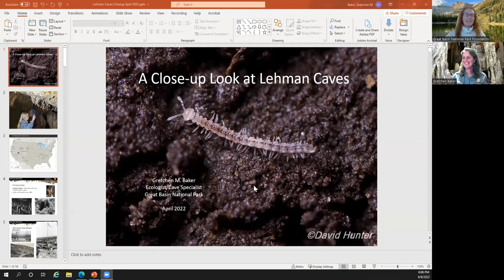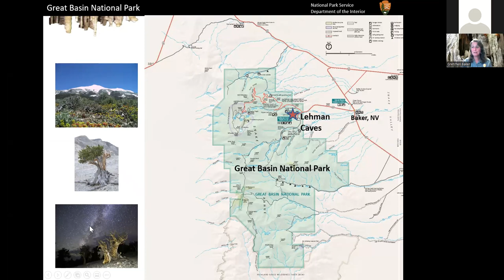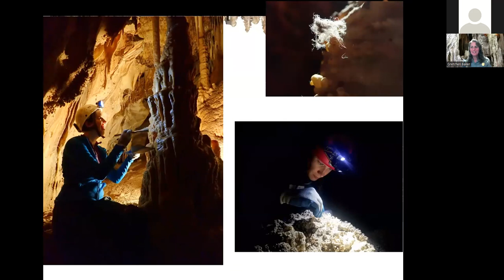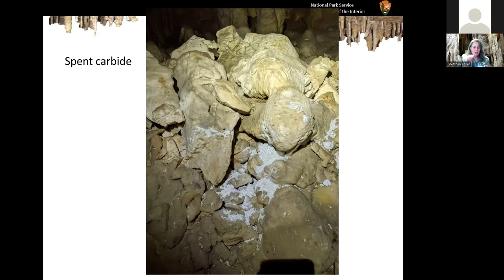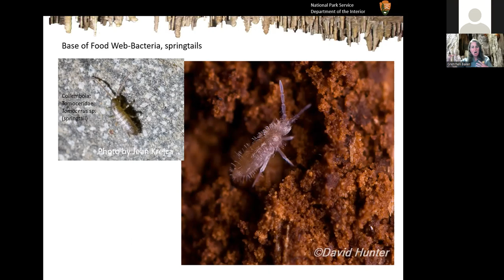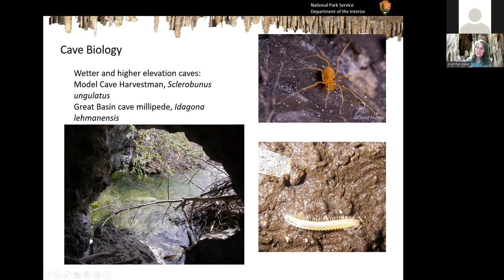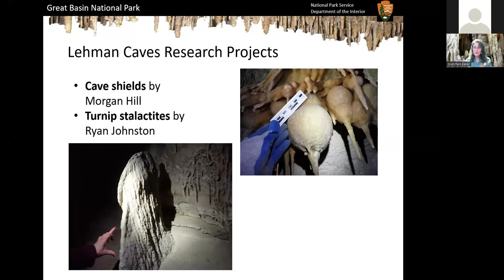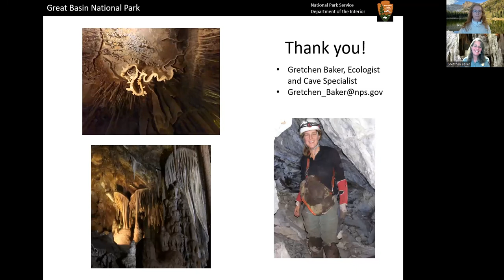A Close Up Look at Lehman Caves in Great Basin National Park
What happens during lint camp? What creatures make the cave their home? What does the future of Lehman Caves look like? Join cave specialist Gretchen Baker for a behind-the-scenes look at Lehman Caves to answer these questions and more.
Delve into the underground and crawl around with pseudoscorpions, millipedes, and mites; explore how cave management has changed over time; and check out some mysteries of the cave that researchers are still pondering.
This virtual lecture was hosted by the Great Basin National Park Foundation in honor of the Lehman Caves National Monument Centennial in 2022. Learn more about Great Basin National Park Foundation and how to become a Guardian of Great Basin

Highlights:
5:28 Gretchen Baker presents slideshow
7:18 A photographic look at the cave 100 years ago next to today
12:05 Lint! How it effects the cave, and what park management does about it
18:10 Algae and carbide in the cave
24:10 Cave biota (cave life)
29:38 Cave research
35:00 Cave infrastructure
39:44 Audience questions